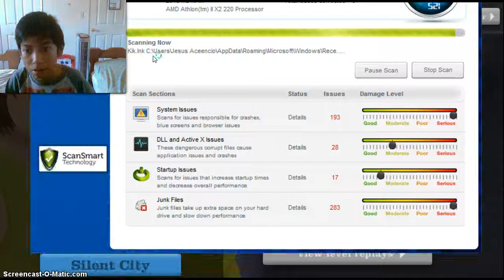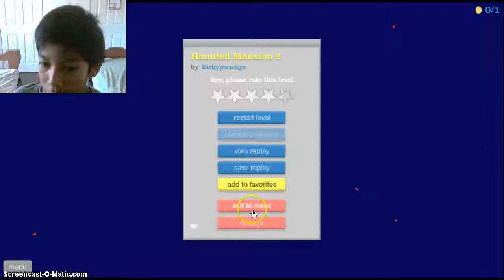Happy Wheals par 003 (facecam)